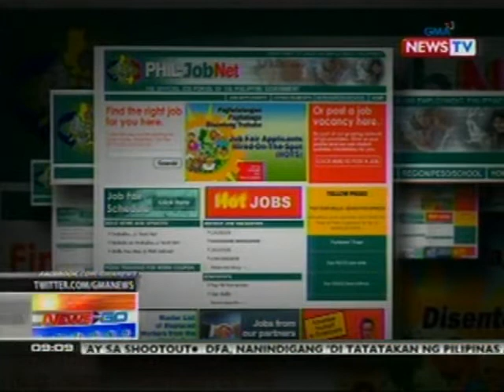NTG: Demand para sa mga karpintero, mataas ayon sa PHILJOBNET